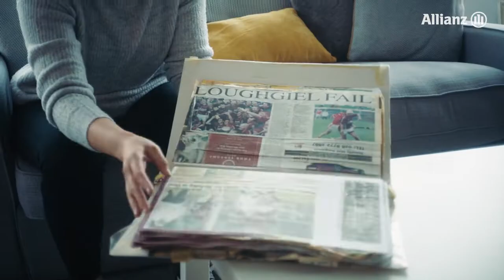Neil McManus | My Tribe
"Hurling means everything to this village. It's the life-blood of this community."

Neil McManus speaking about the love of hurling during the AllianzLeagues

Official Antrim GAA TG4